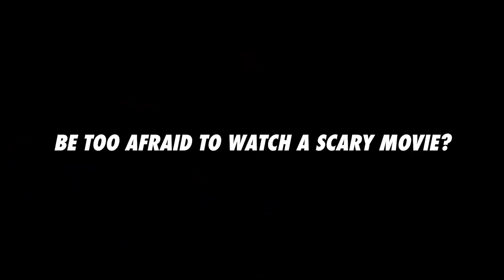Jaden Hossler & Griffin Johnson - Who's More Likely?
Jaden & Griffin played Who's More Likely? with Famous Birthdays at the Sway House on January 14th, 2020.